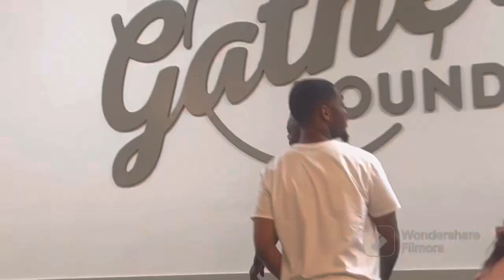WELCOME HOME SOUJIA BOY DENTRELL TELL “EM FT. WALLO & ONE LORD OF A FAMILY BOND